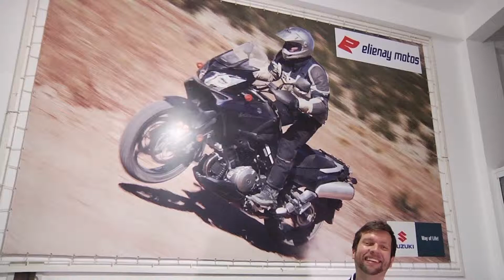Elienay Motos OK 07 10 13